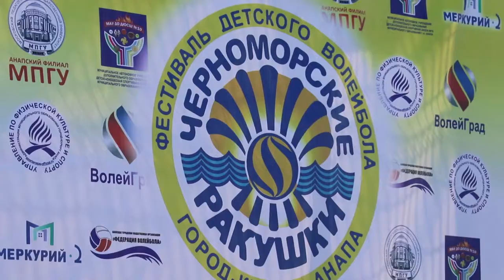Соревнования по волейболу в Анапе